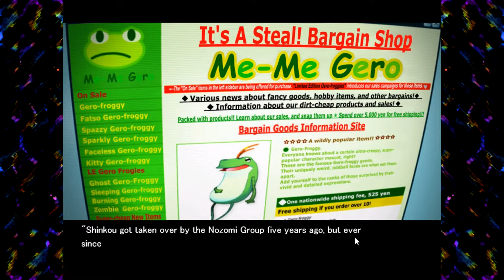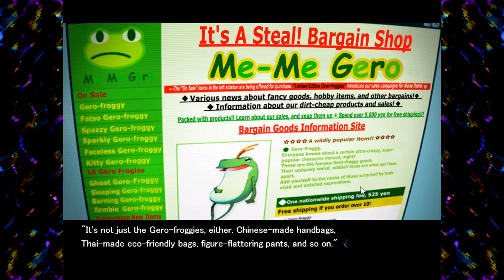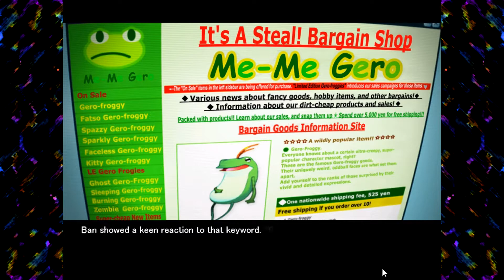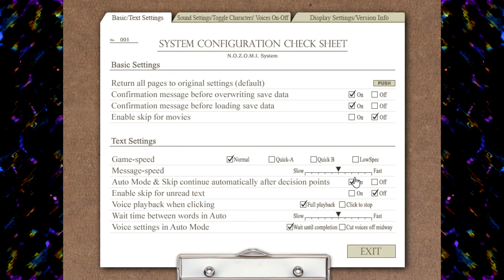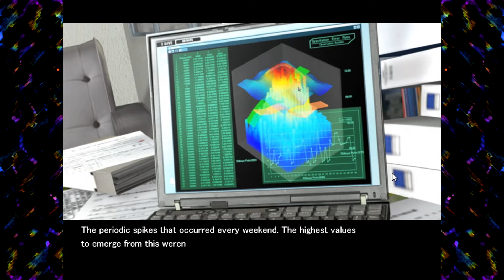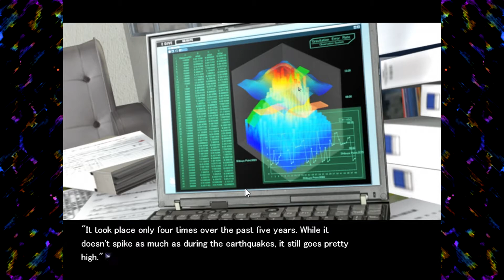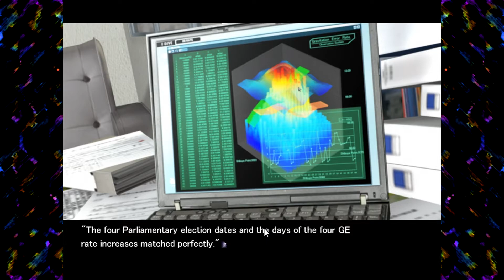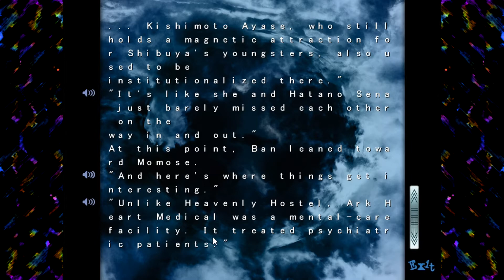Let's Play 'ChäoS;HEAd' - [Ch.9] - Part #84: One Step Closer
Back to musical references for some unexplained reason!